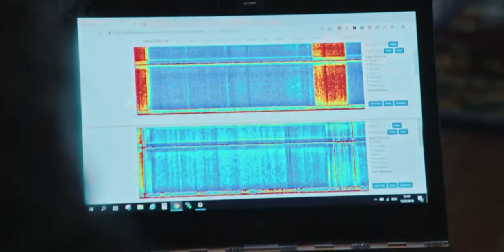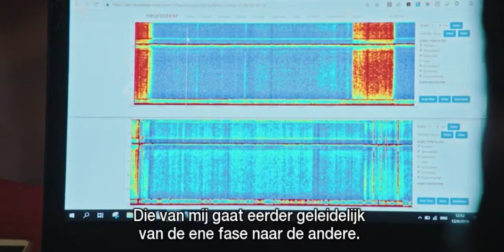Steven Laureys (ULg) in Brain Man - 'Het is fascinerend om te zien hoe je je brein kan manipuleren'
Otto-Jan en Bart naderen het einde van hun avontuur. Ze onderzoeken wat het voortdurend gebruik van een smartphone doet met je hersenen. Ze ontmoeten een Tibetaanse monnik die al decennia mediteert. Ziet zijn brein er anders uit dan dat van Otto-Jan?

Tenslotte trekt Otto-Jan naar een Tibetaans klooster, voor een intensieve meditatieretraite. Tenslotte wordt ook de balans opgemaakt van het avontuur. Heeft Otto-Jan na alle experimenten van de voorbije maanden zijn hersencapaciteiten verbeterd? Of vertoont zijn brein nog altijd dezelfde gebreken en zwakke punten als bij het begin van de reeks?